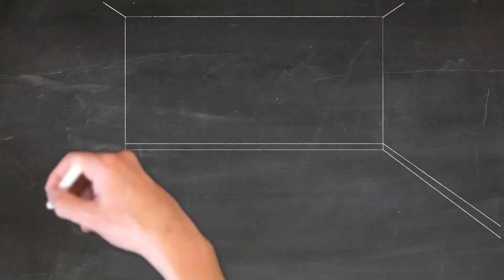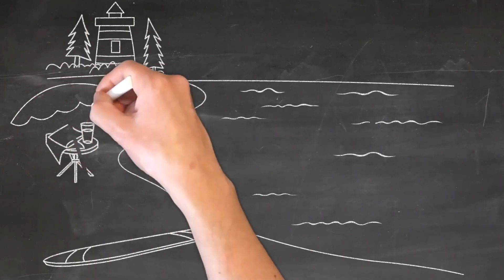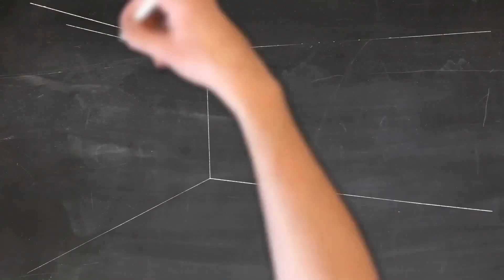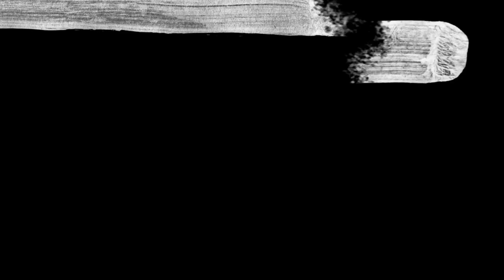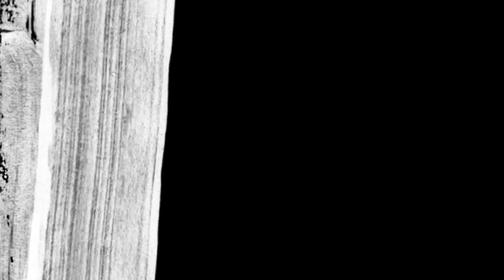Anime Stock Footage 2D 3D Animation Royalty Free No Copyright Videos